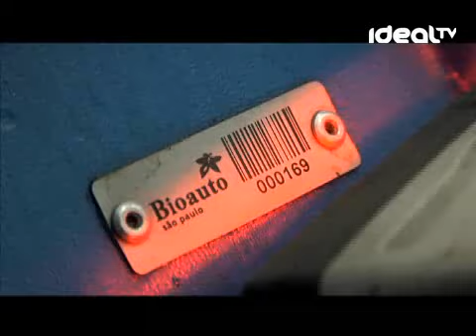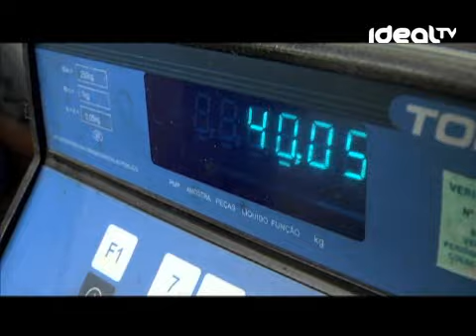Sobre Formigas e Gafanhotos - Preservação da água- Parte 2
Saiba mais sobre o impacto ambiental causado pelas construções e como ele pode ser reduzido.